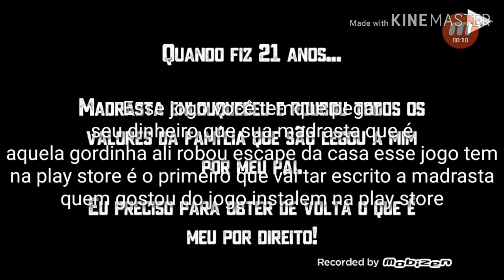Stepmother ( A Madrasta o jogo.)